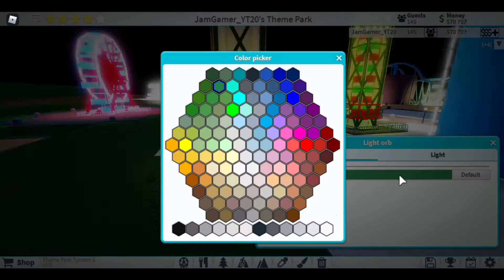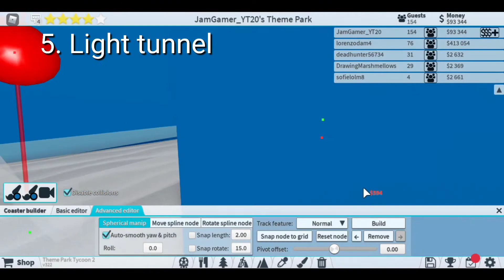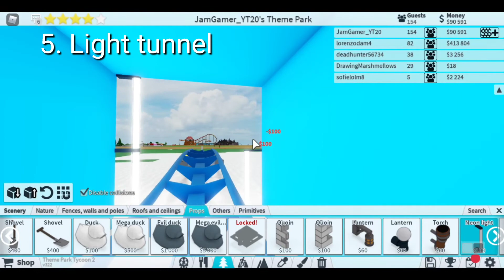Build Hacks #2 Theme Park Tycoon 2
Today, I show you 5 more build hacks in theme Park Tycoon 2